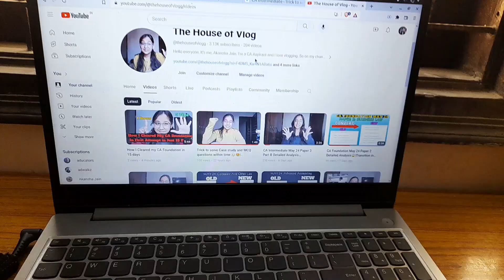Maine makeup artist hire krli |Movie Date 🎬 | Vlog04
Family Function
Wedding
Love
baby entertainment
Bride
Family vlog
Lifestyle vlog
Vlog
Vlogs
Funny Vlog
Funny Vlogs
Study
Family
home
travel vlog
hindi vlogs
daily vlogger
funny vlogs
family videos
travel vlogs
Prank
funny